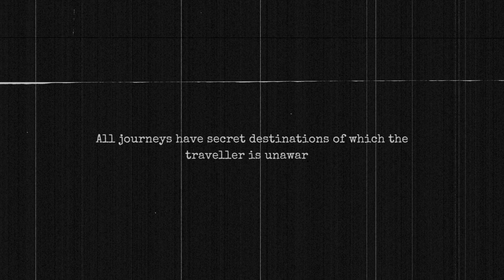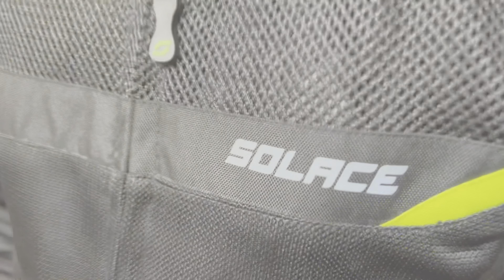Solace Ramble Riding Jacket I Best Riding Jacket Under 10,000 | Full Detailed Review I Made in India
Musafirr - The Best Riding Gear & Accessories Store

Address: Mistry Ghat, 18, SN Banerjee Rd, Monirampore, Kolkata, West Bengal 700120

In this video we are checking out the newly launched riding jacket from Solace Gears! Watch the video in full to know the details about the product. Presenting the all new SOLACE RAMBLE riding jacket for the riders who like to ride safe and secured. Get one for yourself today from Musafirr - The Best Riding Gear & Accessories Store.

That way, all the products videos that we do in the future will reach you directly. We do it once every week.